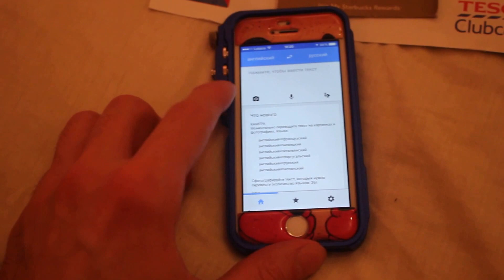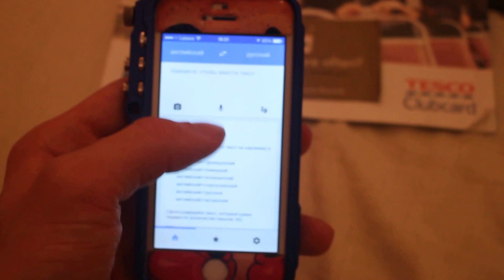Google tulkotājs / Google translate